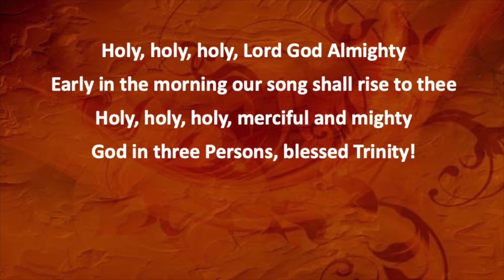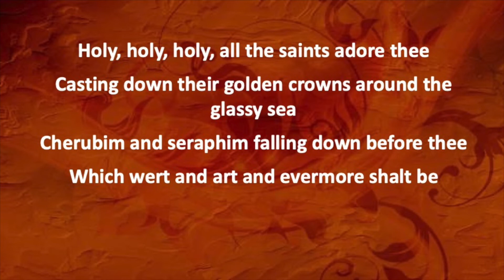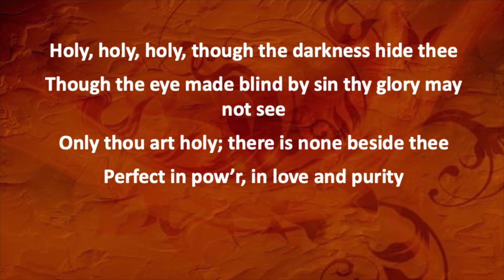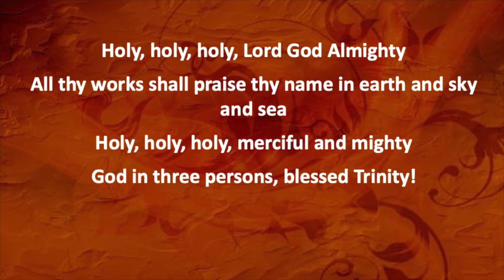June 12 Worship 01 (Opening)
INVOCATION; CALL TO WORSHIP, written by David Eck; HOLY HOLY HOLY (Public Domain) arr. David Eck; PRAYER OF THE DAY, writtn by David Eck.